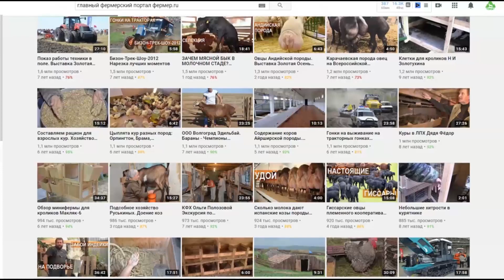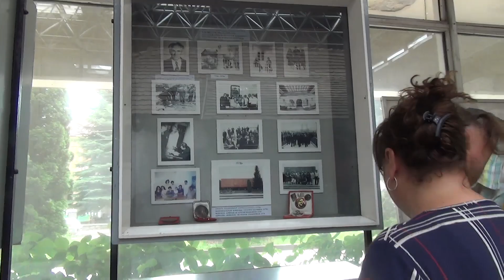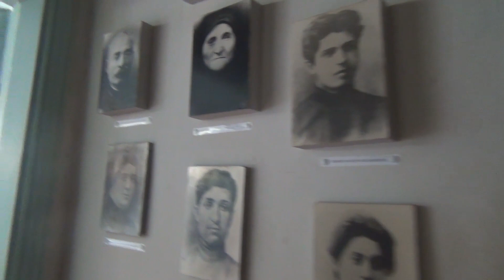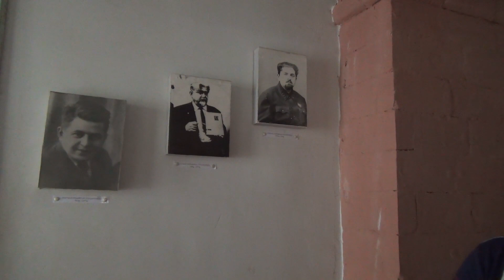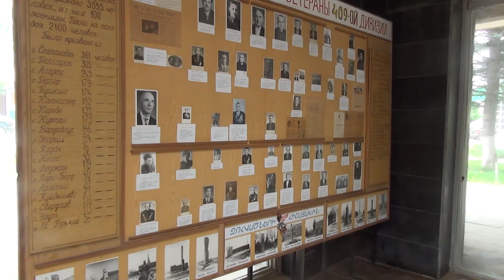Степанаван. (Ստեփանավան). Город на крайнем севере.... (Армении) )))))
Агроэкспедиция вместе @Главный фермерский портал ФЕРМЕР.RU   интересуется не тоотко сельским хозяйством, но и жизнью страны, которую посещает, сейчас это Армения и конкретно город Степанааван. В центре Лорийской области Армении находится это город  - Степанаван, который упоминается в летописях еще с десятого века..
Здесь есть небольшой автовокзал, мэрия, дом культуры, информационный центр и громадное здание музея Шаумяна.  Это самые значимые здания в городе, ведь  Степанаван по-прежнему остается малоэтажным.
Хотя потенциально возможности для развития города мне лично кажутся существенными, хотя бы из-за его географии. По сути это мог бы быть отличный бальнеологический курорт, а по краю каньона так  и видится современные пешеходные улицы с ресторанчиками и гестхаузхами.